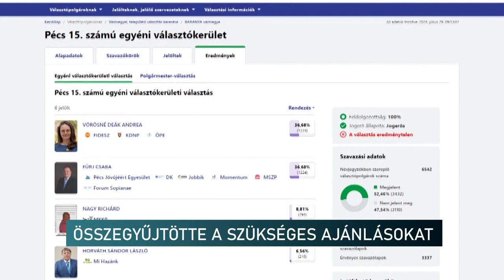Villámrajt Pécsen a Kertvárosban - hamar összegyűjtötte az ajánlásokat a nemzeti oldal jelöltje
Néhány óra alatt összeszedte a szükséges ajánlóívek többszörösét a polgári oldal jelöltje, a pécsi Kertvárosban, szombaton. Kővári János indul a 15-ös választókerületben az időközi választáson. A jelölt azt mondja, az utóbbi öt évben elmaradtak ezen a területen a fejlesztések, ezen akar változtatni.